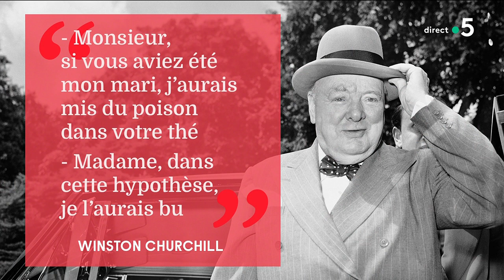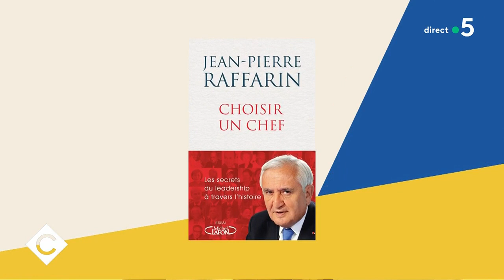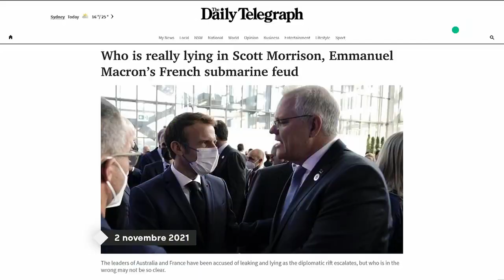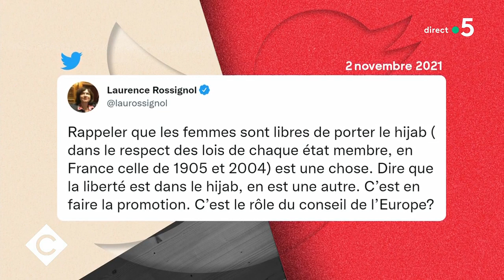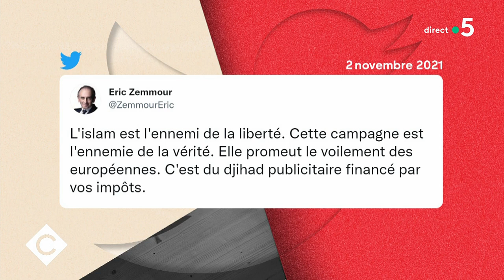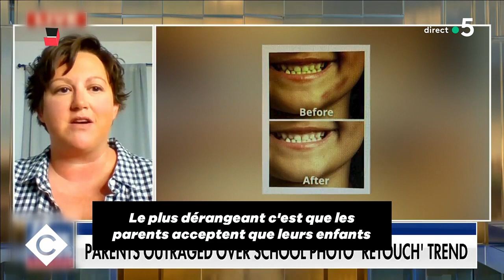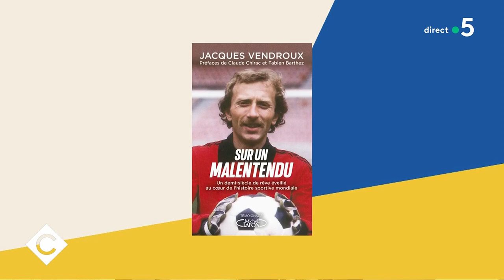Invités : Jean-Pierre Raffarin, Jérôme Carron et Jacques Vendroux - C à Vous - 02/11/2021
Au programme :
Invité : Jean-Pierre Raffarin, ancien Premier ministre
• La leçon de « leadership » de Jean-Pierre Raffarin
• J.-P. Raffarin prône le « changement dans la continuité »
• Jean-Pierre Raffarin : son petit faible pour Emmanuel Macron
• Pour 2022, le spectre de la cohabitation
• Les bons et les mauvais points de Jean-Pierre Raffarin
• Dernière ligne droite chez Les Républicains
• Édouard Philippe : en route pour 2027 ?
Édito de Patrick - Procès des sondages de l’Élysée : le silence de N. Sarkozy
• Élysée 2022 : une diète médiatique est-elle encore possible ?
• L’humour est-elle une arme politique ?
• Y a-t-il encore de la place pour l’humour en politique ?
• La France peut-elle se choisir une cheffe ?
Le 5/5 :
• Sous-marins australiens : la crise diplomatique s’envenime
• COP save the Queen, avec Jérôme Carron, grand reporter - “Point de Vue”
• La Chine, grande absente de la COP 26
• Hijab, une campagne européenne qui fait débat
• Pas touche à la photo de classe !
• Lépine, le concours insolite
Invité : Jacques Vendroux, journaliste sportif
• Jacques Vendroux, invité de « C à vous, la suite »